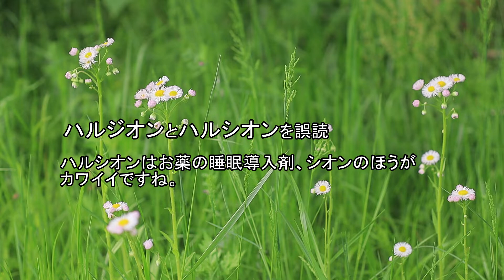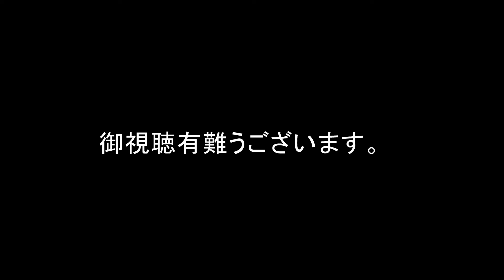ハルジオン, 四月の野草, 矢田川, 植物観察, 20210424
ハルジオンとヒメジョオン　　ハルとヒメ
北アメリカ原産で、日本では帰化植物となっている。ヒメジョオンと共に、道端や空地でよく見かける雑草である。一部の地域では「貧乏草」と呼ばれ、「折ったり、摘んだりすると貧乏になってしまう」と言い伝えている。
漢字では「春紫苑」と書き、「ハルシオン」と誤読できることから、睡眠導入剤の「ハルシオン」と混同されることもあります。
ハルジオンとヒメジョオンは、花がよく似ていて混同してしまうことがある。 花びらの幅の違いで見分ければ直ぐに解る。1㎜以下の細い花びらがハルジオンで 約1.5㎜で幅が広いのがヒメジョオン。花びらの幅で見分けるのが一番解りやすiい

矢田川に自生している植物を撮影記録してます。

撮影データ：1/800 F2.8 Nikon50mmF2.0 CanonKissM